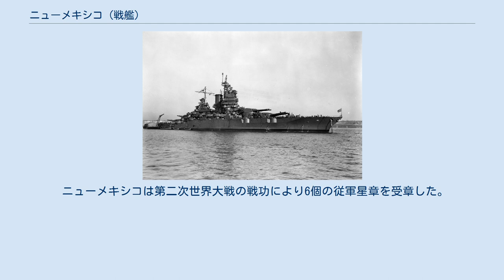ニューメキシコ (戦艦)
ニューメキシコ (USS New Mexico, BB-40) は、アメリカ海軍の戦艦。
ニューメキシコ級戦艦のネームシップ。
艦名はアメリカ合衆国47番目の州にちなむ。
 第一次世界大戦型旧式戦艦群の最終版。
竣工時は前級らと同じく前後檣が籠マストであったが、1930年代にネルソン級で採用された箱型の大型艦橋のレポートを入手したことにより、僚艦とは一線を画す外観となった。
また同級の他の2隻と異なるターボ・エレクトリック方式を採用した。
速力は他の戦艦に比べ若干速く、対空兵装でも勝っていたが太平洋戦争での攻撃力は十分ではなかったため、近代化改修を受けた。
 ニューメキシコは1915年10月14日にニューヨーク海軍工廠で起工され、マーガレット・C・デバーカ（ニューメキシコ州知事の娘）によって1917年4月13日に命名、進水した。
1918年5月20日に初代艦長アシュレイ・H・ロバートソン大佐の指揮下就役した。
 整調訓練の後、ニューメキシコは1919年1月15日にフランスのブレストに向け、ニューヨークを出航した。
これはパリ講和会議に出席するウッドロウ・ウィルソン大統領が乗船するジョージ・ワシントン (USS George Washington) に随行するためであった。
ハンプトンローズには2月27日に帰港した。
その後7月16日には新たに編成された太平洋艦隊の旗艦となり、三日後にはカリフォルニア州サンペドロ湾に向けて出航、パナマ運河を通過し到着したのは8月9日であった。
続く12年間では、大西洋艦隊と共に太平洋及びカリブ海で毎年訓練を行い、1925年にはオーストラリアとニュージーランドを訪問している。
 1931年3月から1933年1月にかけてフィラデルフィアで近代化改装を受け、訓練の後1934年10月に太平洋艦隊に復帰した。
 ニューメキシコの母港は1940年12月6日から1941年5月20日まで真珠湾であった。
その後大西洋艦隊に合流するため6月16日にノーフォークへ向かい、パトロール任務に従事した。
日本海軍による真珠湾攻撃後、ニューメキシコは西海岸へ戻り、1942年8月1日にサンフランシスコを出港しハワイに向かった。
1942年12月6日から1943年3月22日までフィジーへの部隊輸送の護衛及び南西太平洋のパトロールに従事、その後真珠湾に戻りアリューシャン列島への攻撃準備を行った。
5月17日にアダック島に到着、アッツ島の封鎖に従事した。
7月21日にはキスカ島への大規模な艦砲射撃に参加したが、日本軍はすでに撤退済みであった。
 ピュージェット・サウンド海軍工廠で修理後、ニューメキシコはギルバート諸島に対する攻撃のための演習に参加するため10月25日に真珠湾に戻った。
11月20日に始まったギルバート諸島攻略戦で、ニューメキシコはマキン環礁への砲撃を行い、輸送船団の支援を行うと共に空母護衛のための対空砲撃を行った。
その後12月5日に真珠湾に帰還している。
 1944年1月12日にマーシャル諸島への攻撃を行った後、ニューメキシコは1月31日と2月1日にクェゼリン環礁およびエビゼ島への砲撃を行い、その後マジュロで補給を受けた。
2月20日にはウォッジェ環礁、3月20日にニューアイルランド島のカヴィエンに対して砲撃を行い、その後シドニーを訪れ続いてソロモン諸島に向かい、マリアナ諸島での作戦に備えた。
 ニューメキシコは6月14日にテニアン島、6月15日にサイパン、6月16日にグアムを砲撃し、6月18日には敵空襲に対して応戦した。
その後マリアナ諸島で輸送船団を護衛し、同任務をエニウェトクでも行った。
7月9日から12日まで護衛空母部隊の護衛を行い、その後7月21日の上陸に備えてグアムへの砲撃を行った。
砲撃は7月30日まで行われ、日本軍拠点施設の多くを破壊した。
 その後8月から10月までブレマートンでオーバーホールを受け、完了後は11月22日にレイテ湾に到着、輸送船団の警護に当たり、日本軍の激烈な抵抗に対し湾内から連日の砲撃を行った。
ニューメキシコはレイテ湾を12月2日に出発しパラオに向かい、ミンドロ島攻撃部隊の護衛を行った。
上陸が12月15日に行われ、ニューメキシコは二日間にわたって対空支援射撃を行った。
 ニューメキシコが続いて参加した作戦はルソン島侵攻作戦であった。
日本軍は絶え間なく特攻攻撃を行い、ニューメキシコは総員配置で対処した。
1945年1月...